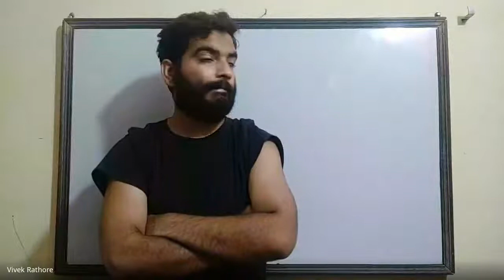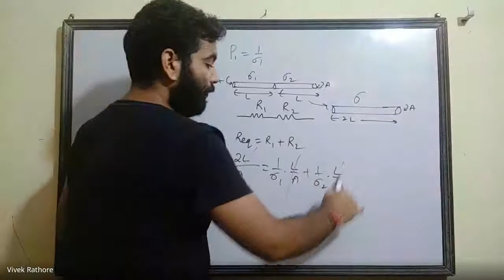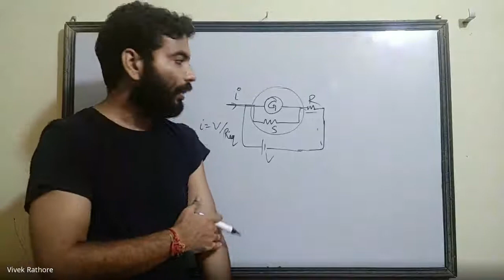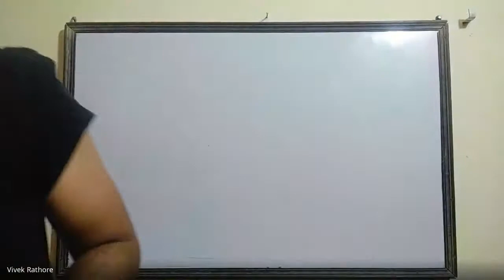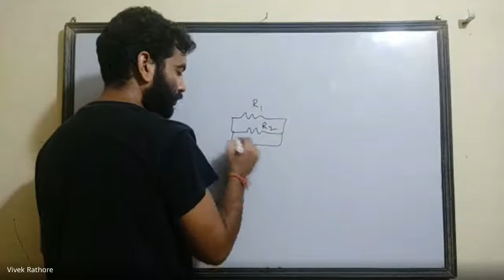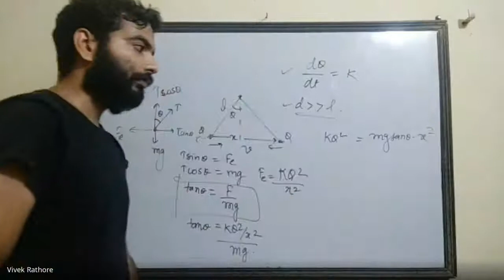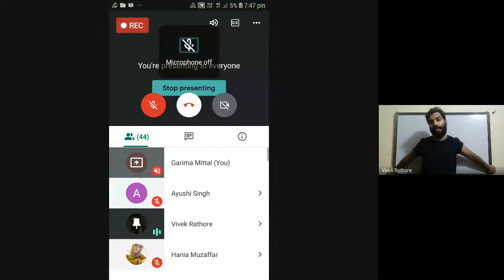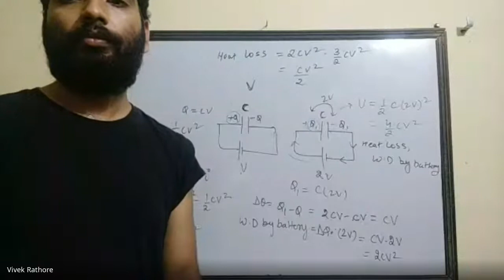cff uhpc hrq 2020 07 02 at 06 04 GMT 7